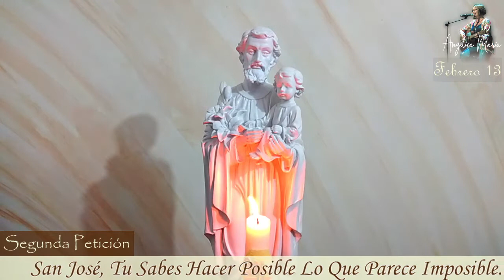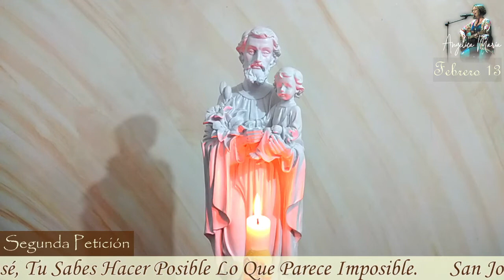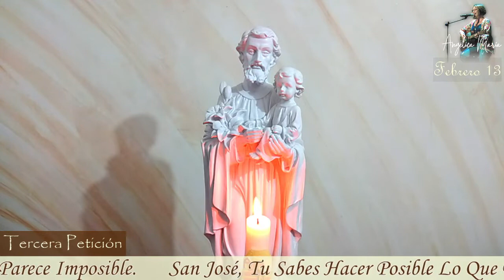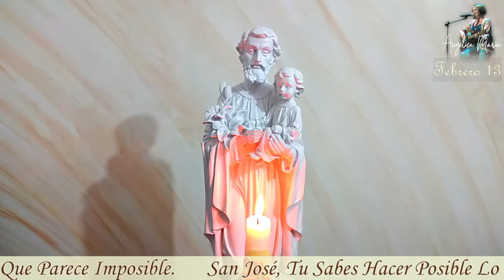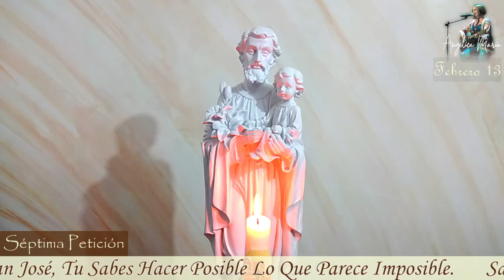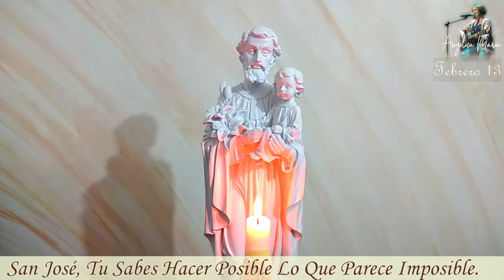CORONILLA DE LOS IMPOSIBLES A SAN JOSÉ - FEBRERO 13